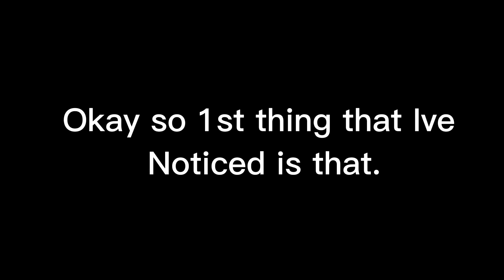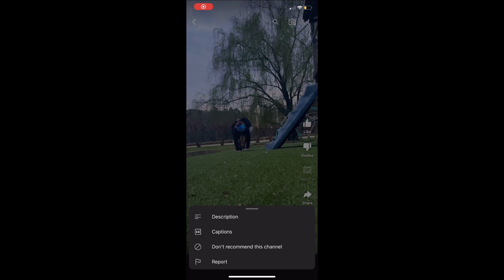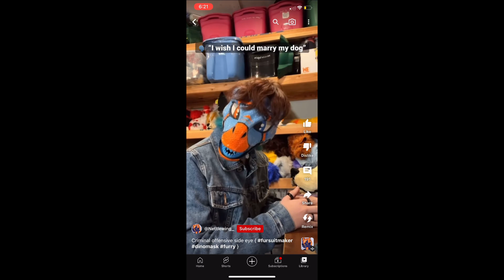NettleWing and WildNettle are the same person? (Theory)